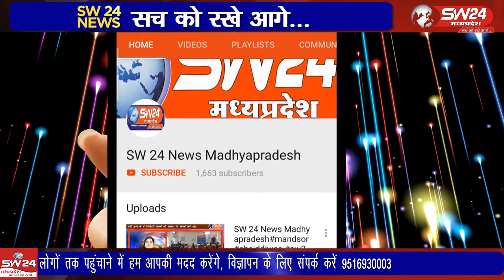Ujjain- उज्जैन जिले में बर्ड फ्लू की आशंका गहरा रही है।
उज्जैन जिले में बर्ड फ्लू की आशंका गहरा रही है। कई जगह हुई कौओं की मौत की जानकारी प्रषासन को लगातार मिल रही है। उज्जैन से वीरेंद्र शर्मा की रिपोर्ट